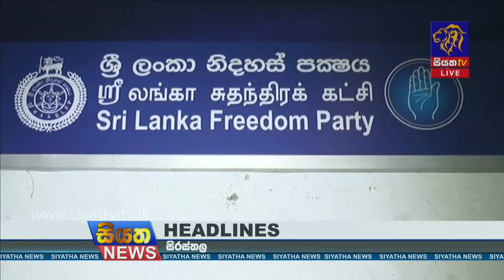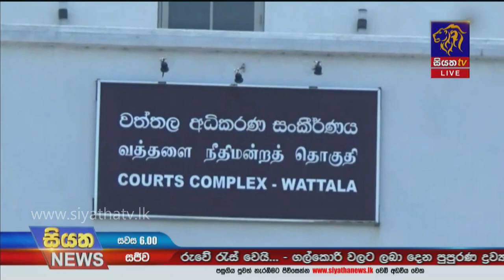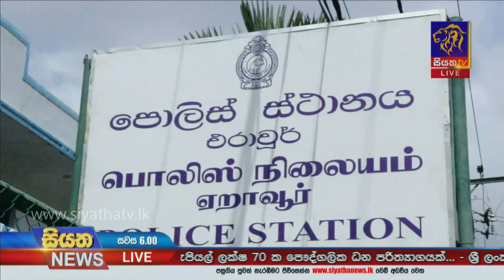Siyatha News | 06.00 PM | 30 -12 - 2020